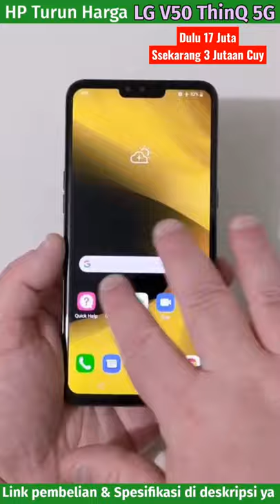LG V50 ThinQ 5G | HP Turun Harga | Harga & Spesifikasi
Rp 3,3 jutaan dapet HP 5G Snapdragon 855 & NFC, LG V50 ThinQ anjlok parah Dulu awal rilis Rp 17 Jutaan lo.
⛔SPESIFIKASI LENGKAP
- DISPLAY Type P-OLED, HDR10
- Always-on display
- OS Android 9.0 (Pie), upgradable to Android 11
- RAM/ROM 6/128GB UFS 2.1
- MAIN CAMERA
   Triple 12 MP, 27mm (wide), f/1.5, 1/2.55", 1.4µm, dual pixel PDAF,  / 3-axis OIS
   12 MP, 52mm (telephoto), f/2.4, 1/3.4", 1.0µm, 2x optical zoom, PDAF, OIS
   16 MP, 16mm (ultrawide), f/1.9, 1/3.1", 1.0µm, no AF
   Video 4K@30/60fps, 1080p@30/60/240fps, 24-bit/192kHz stereo    sound rec., HDR10 video, gyro-EIS
- SELFIE CAMERA
   Dual 8 MP, f/1.9, 26mm (wide), 1/4", 1.12µm
   5 MP, 21mm (wide), f/2.2, 1/5", 1.12µm
   Features HDR
   Video 1080p@60fps
- Loudspeaker Yes, with stereo speakers
- 3.5mm jack Yes  32-bit/192kHz audio
- 24-bit/192kHz audio recording
- Tuned with Meridian Audio
- NFC Yes
Browser HTML5
- BATTERY Type Li-Po 4000 mAh + Fast charging 18W
- Qi fast wireless charging 10W